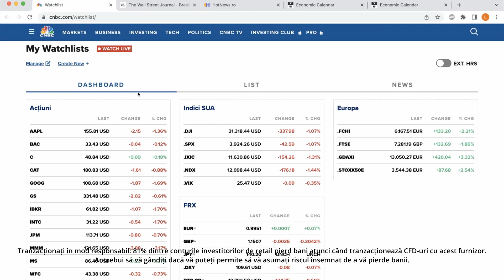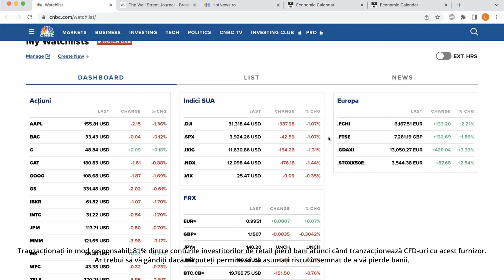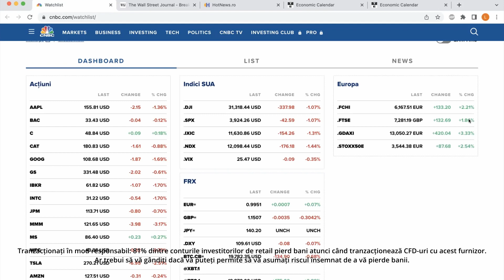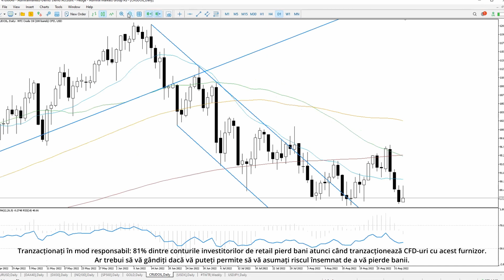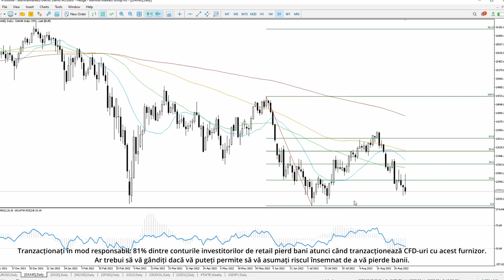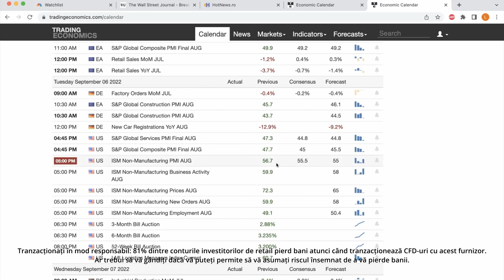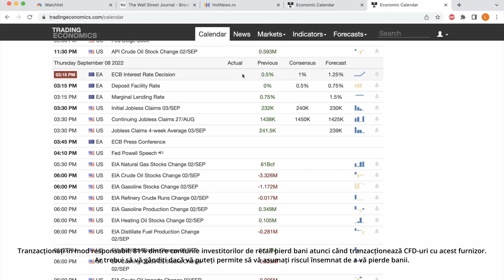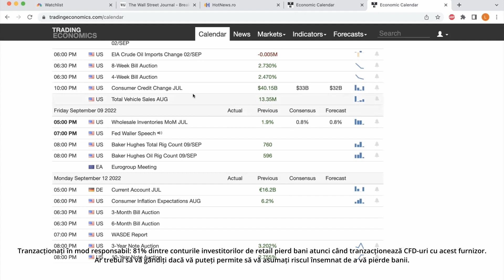Datele din SUA generează un plonjon al piețelor. Cât va putea dura acesta?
- Profit-taking pe Wall-Street pe final de săptămână;
 - Coincidență rară: cotațiile S&P500, Dow Jones, EURUSD și WTI, toate la niveluri de suport;
 - Ședința BCE, cel mai important factor macro al săptămânii.

Webinar de analiză săptămânală Imagine de ansamblu asupra piețelor financiare internaționale (mărfuri, indici bursieri, criptoactive, piața valutară) și răspunsuri la toate întrebările dumneavoastră.

Analiză Tehnică
Analiză Fundamentală

Tranzacționați în mod responsabil: 81% dintre conturile investitorilor de retail pierd bani atunci când tranzacționează CFD-uri cu acest furnizor.
Ar trebui să vă gândiți dacă vă puteți permite să vă asumați riscul însemnat de a vă pierde banii.